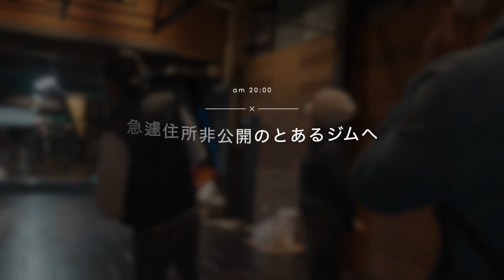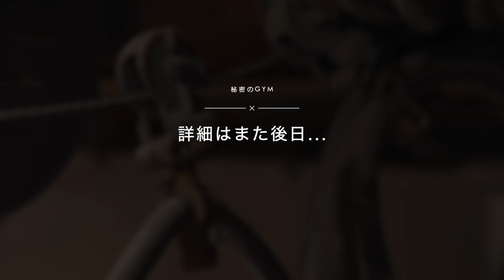ルミナと愉快な仲間たち 後編【Vlog#8】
英義が語る五味との衝撃的な出会い話からの波乗りからのFoilマニアックトークからの都内秘密基地！ルミナと愉快な仲間たちの愉快な日常をお楽しみ下さい。

質問等ありましたらコメント欄にご記入お願いします。

サーフィン界の太陽！レジェンド牛越さんのお店　『U4 SURF』▶️

Foilを始めるならここ！ルミナのFoilの師匠である阿出川潤さんのショップ『TED SURF SHOP』▶️

ルミナ監修の無添加プロテイン『修斗プロテイン』▶️

【使用機材】
カメラ
・Sony α7s Ⅲ

レンズ
・TAMRON 28-75mm F/2.8

ジンバル
・DJI RS2

マイク
・ゼンハイザー MKE 200

BGM
・Artlist